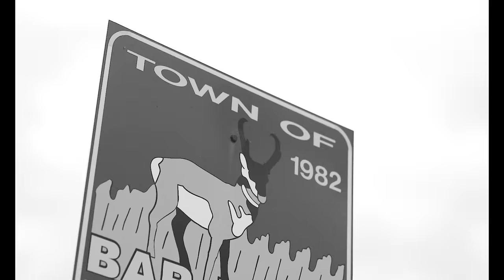Colter Wall | "Cowpoke" | Western AF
Western AF presents: Colter Wall | " Cowpoke"

We met up with CW at the Hanger in Bar Nunn, WY. He said he wanted to share a song that spoke to the landscape and spirit of Wyoming, and thus came Colter's rendition of 'Cowpoke.'

CW earns his spot in country music history by not only giving life to the spirit of the west but living it. When he's not playing shows across the continents, CW spends his time tending to his ranch in Saskatchewan. There is no off switch on CW's cowboy lifestyle. It is 24/7. And no one should question that.
Chapters:
0:00 Intro
0:25 "Cowpoke"
Shot in Bar Nunn, WY
Sound director: Will Ross (Chitt Productions)
Special thanks: Travis Blankenship
Producers: Brian Harrington & Mike Vanata ( Square State Film )